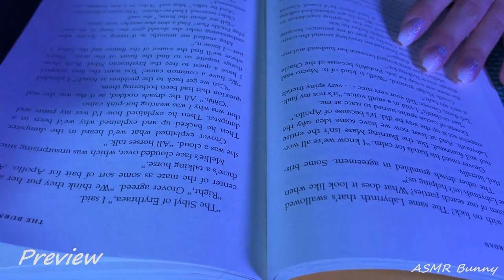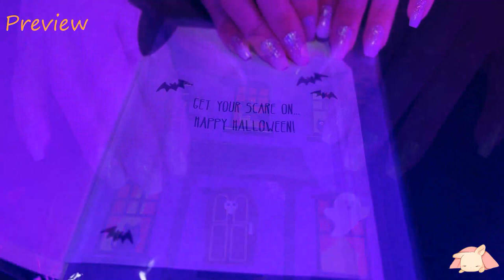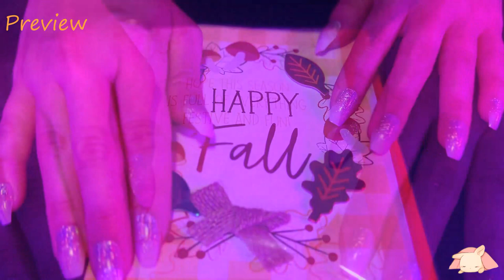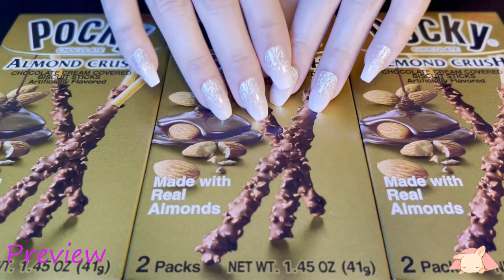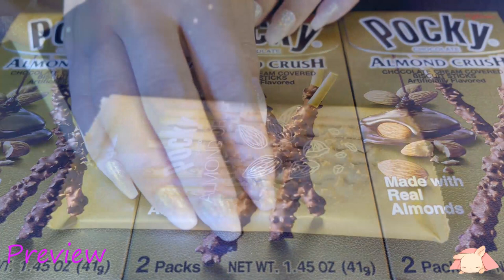ASMR - For people with short attention span ~ Preview compilation (No Talking)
I have put together a compilation of my previous video previews, I hope you will enjoy them!

I hope you have sweet dreams 🐰🌙